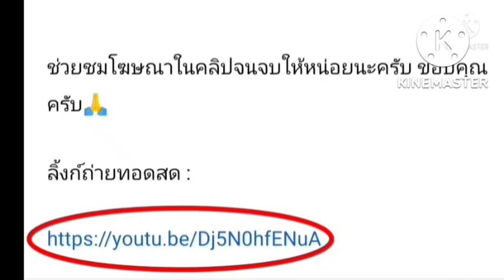ลิ้งค์ถ่ายทอดสด ⏰[02:00 น.] นาโปลี VS ลิเวอร์พูล คืนวันพุธ 7 ก.ย.65 ยูฟ่าแชมเปี้ยนส์ลีก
นาโปลี VS ลิเวอร์พูล
คืนวันพุธ ที่ 7 กันยายน 2565
ยูฟ่า แชมเปี้ยนส์ลีก
กดลิงค์สีน้ำเงิน

ยูฟ่าแชมป์เปี้ยนลีก
ฤดูกาล 2022
ตารางคะแนนยูฟ่าแชมป์เปี้ยนลีก
ตารางยูฟ่าแชมป์เปี้ยนลีก